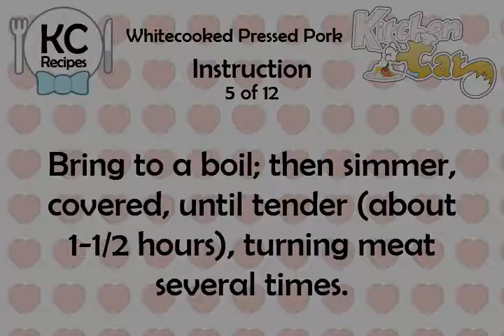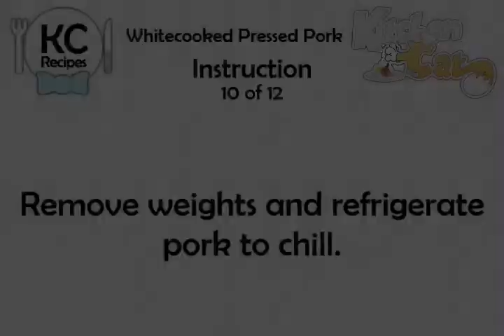Whitecooked Pressed Pork - Kitchen Cat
★ Kitchen Cat ★ Whitecooked Pressed Pork Recipe.
For this recipe you will need:
✰ ✰ ✰ ✰ ✰ INGREDIENTS ✰ ✰ ✰ ✰ ✰
Water to Cover
4 tb : Salt
3 lb : Pork
2 : -(Up to)